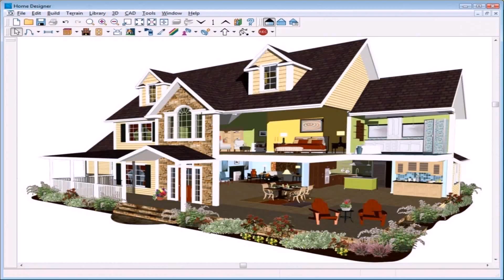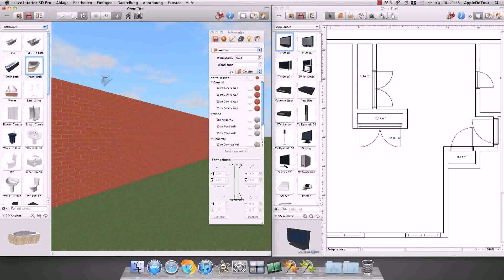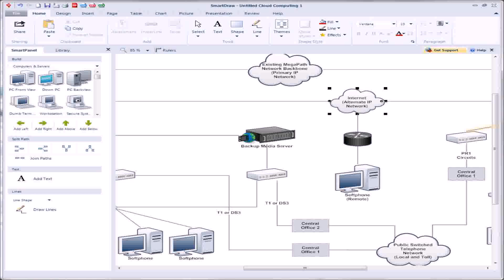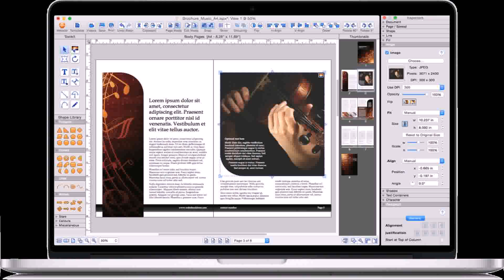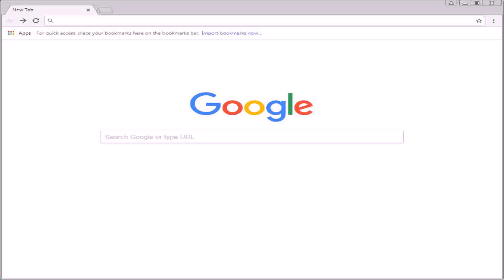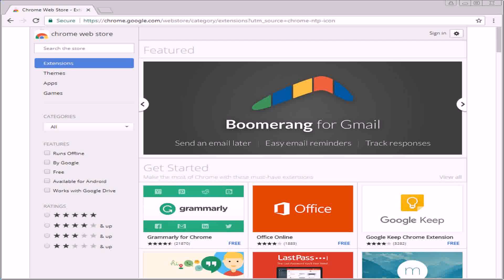Landscape Design Software Reviews Cnet